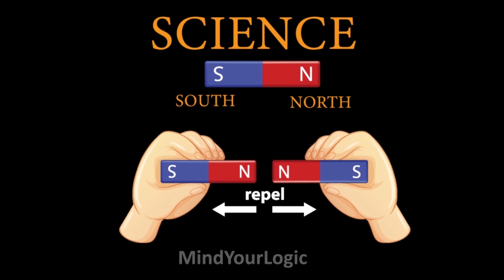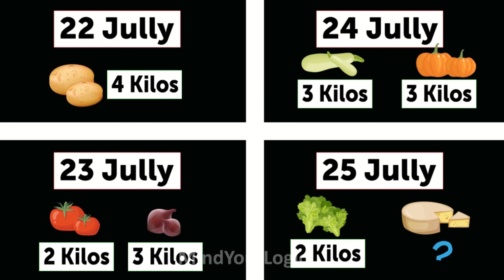Kaun Bhoot hai ? Hindi Riddles | Hindi Paheliyan | Paheli | Mind Your Logic Paheli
This Video has 8 Paheli.

Lets see how many of Hindi Paheli, Hindi Paheliyan, Riddles in Hindi with Answer, Paheli with Answer, Story paheliyan can you solve.